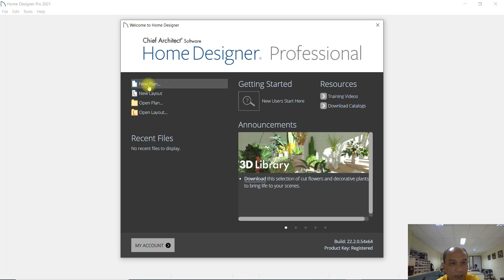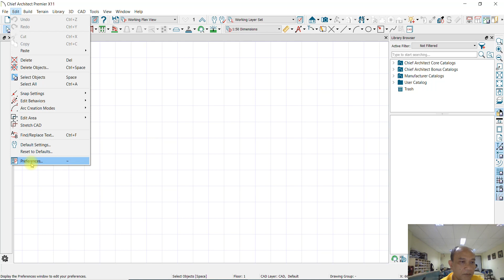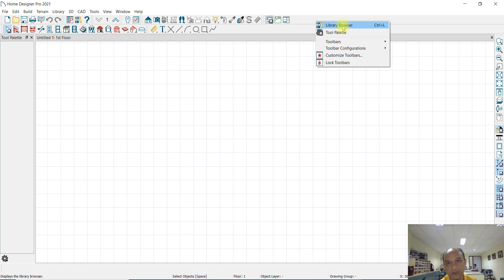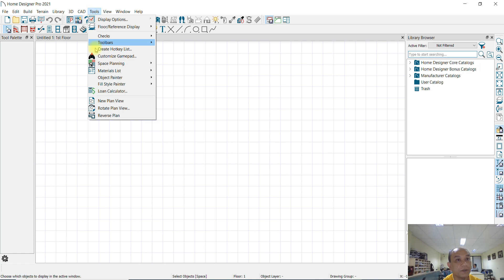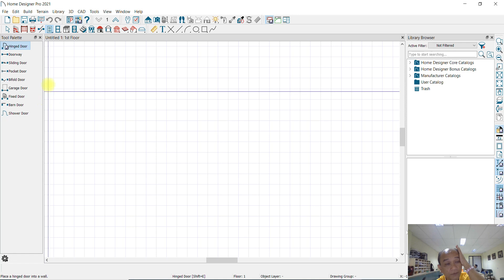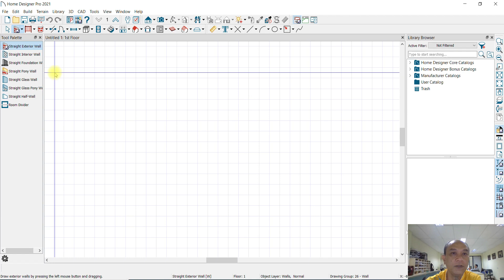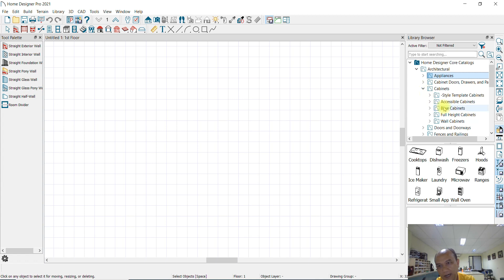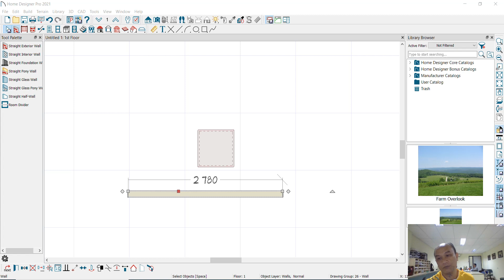01-01-HOME DES INTERFACE